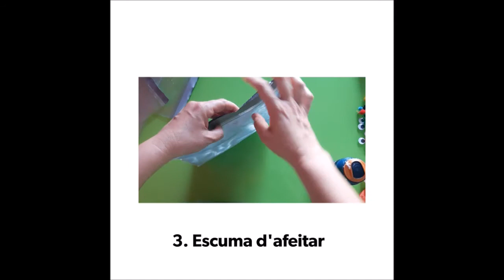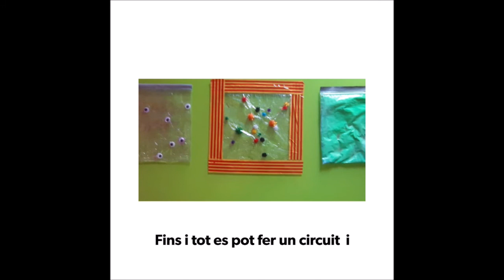BOSSES SENSORIALS – Lleida Juga 2020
Joc sensorial per a la primera infància. Estimula els sentits de la vista i el tacte i la psicomotricitat fina dels petits i petites. Les bosses sensorials es poden col·locar enganxades al terra, a una taula o a una vidriera, depèn de la maduració i interessos del nen o nena.